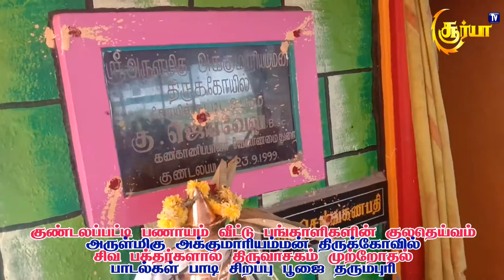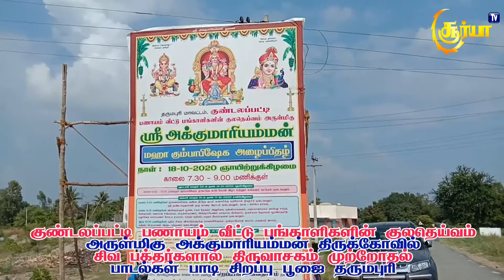300 வருடம் பழமை வாய்ந்த அக்குமாரியம்மன் கோவிலில் திருவாசகம் முற்றோதல் சிறப்பு பூஜை பக்தர்கள் வழிபாடு